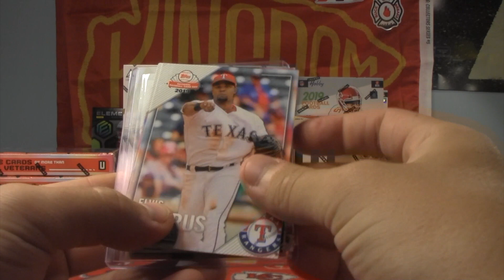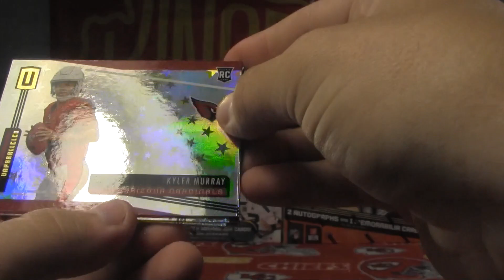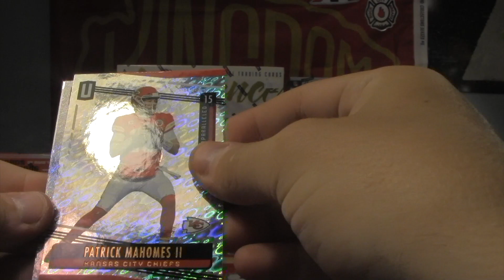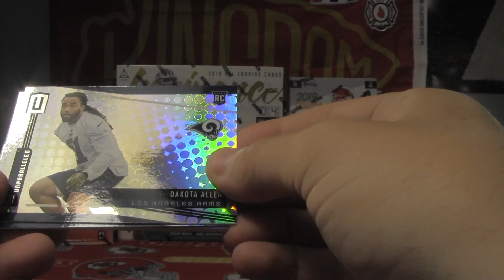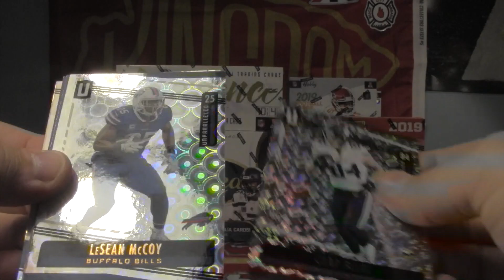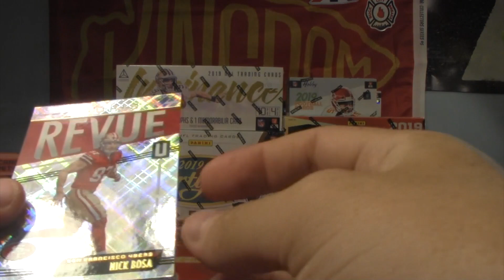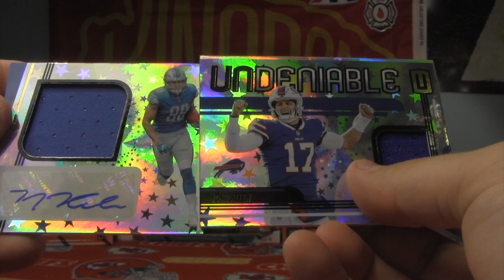2019 Unparalleled!! 1st Rounder RPA!! *Release Day*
And the luck rolls on! What an awesome break!